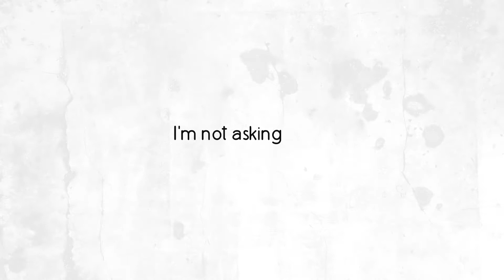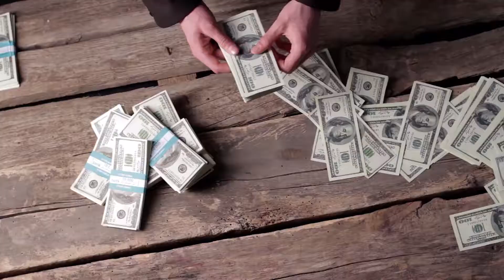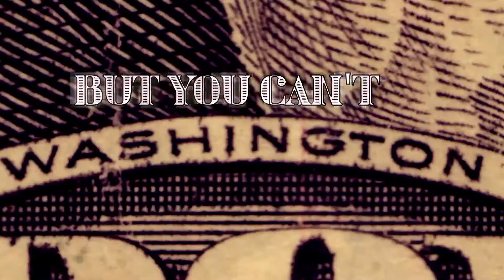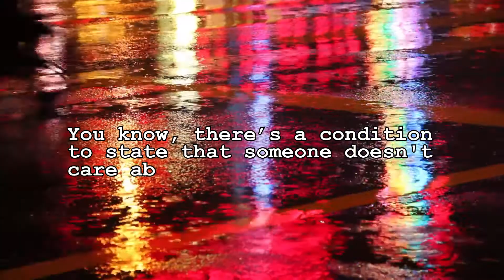The Anger - Ghosts (Official Lyric Video)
The Anger presents the official Lyric Video for "Ghosts".

Directed by Rafael Orsi
IntoChaos Records

Avaliable at/Disponível em:
Spotify, Deezer, iTunes, Apple Music, Google Play e muitos outros / and many others.

The Anger is:
Aivan Moura: Vocals, keys
Rafael Orsi: Backing Vocals, Guitars, Bass
Fábio Moysés: Drums